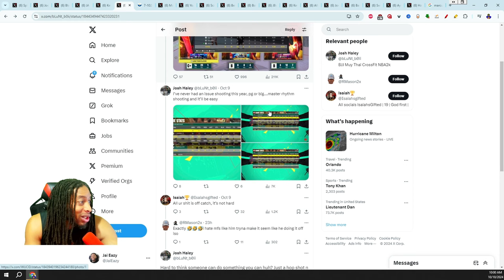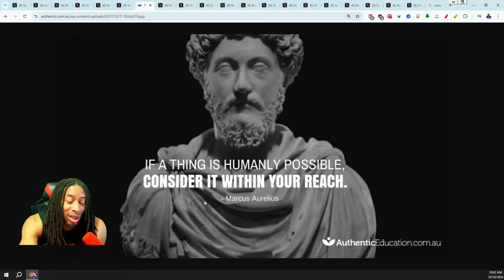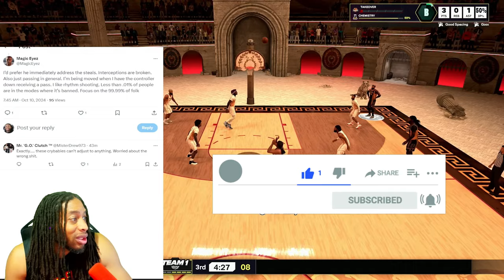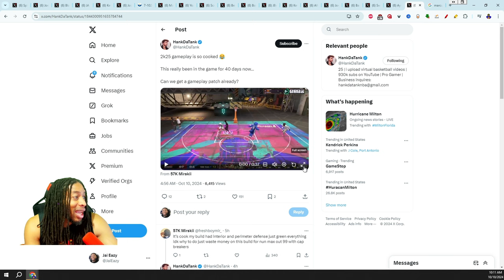NBA 2K25 COMMUNITY REACTS TO PLAYERS BEING BANNED FOR USING RHYTHM SHOOTING